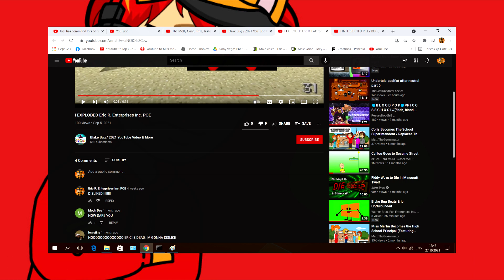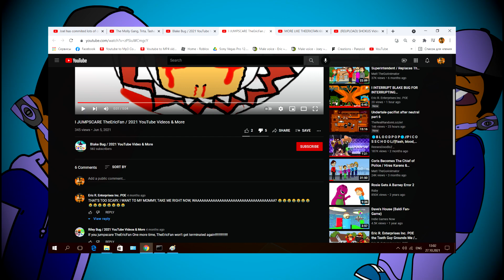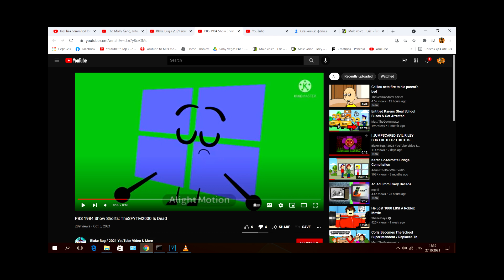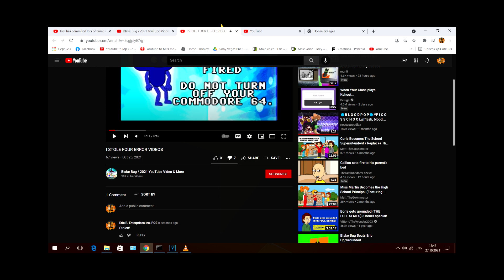Blake Bug / 2021 YouTube Videos & More has gone too far... | The Whole Truth About Blake Bug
Please don't allow to “respect” opinions on Blake Bug / 2021 YouTube Videos & More considering the crimes he has done:
-Cyber bullying
-Sexual Harassment
-Sibling Abuse
-Attempted Hacking
-Commending murder
-Sexualizing minors
-Hate speech